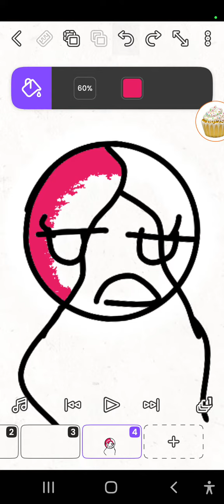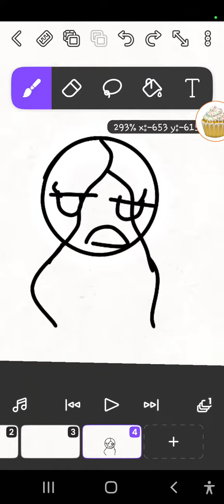pq eu não pinto o meus desenhos